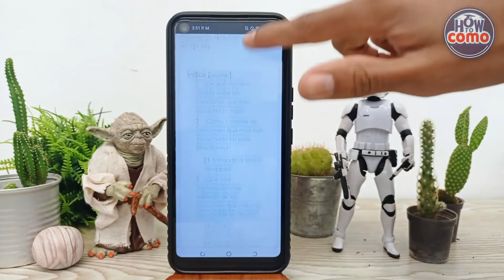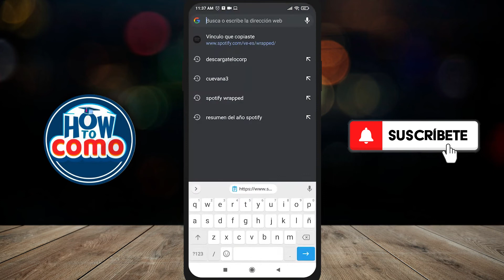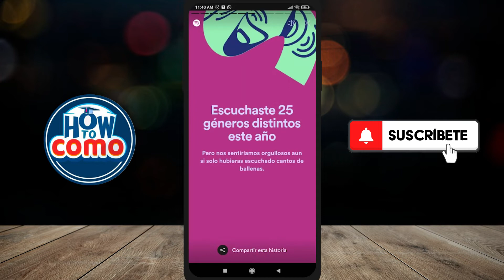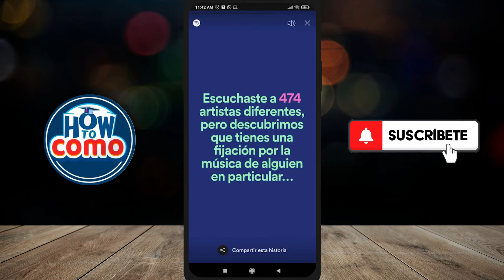Cómo saber las canciones que has escuchado más en SPOTIFY - Ver historial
En este video te mostramos cómo saber las canciones que has escuchado más en SPOTIFY. En este canal encontrarás los mejores tutoriales. ¡No te lo pierdas!